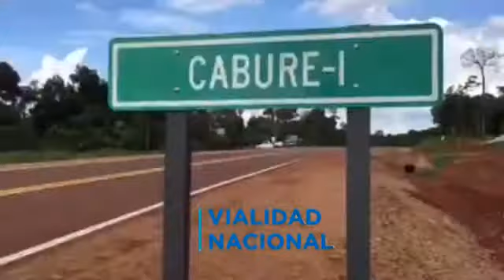Informe del estado de las rutas en la Provincia de Misiones.